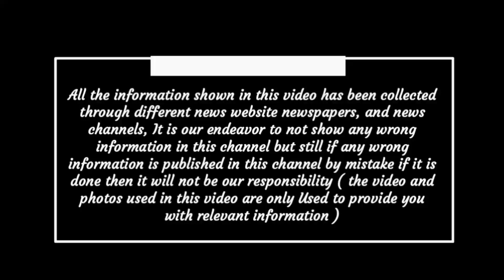Chhattisgarh latest news today